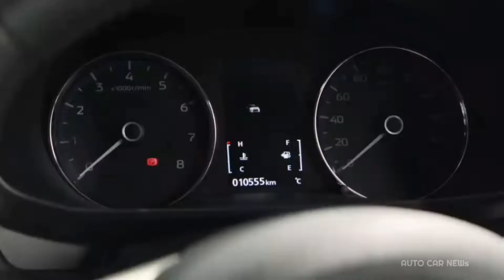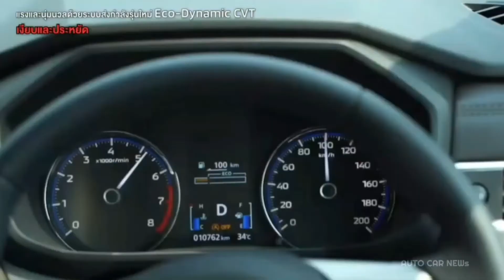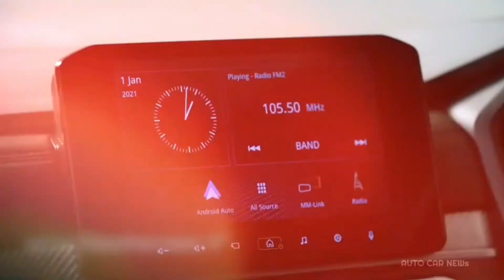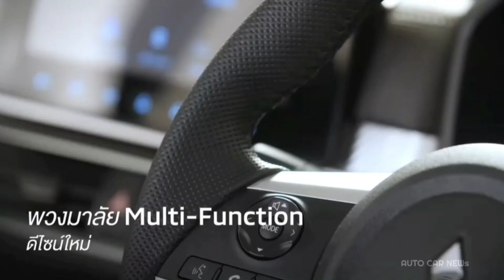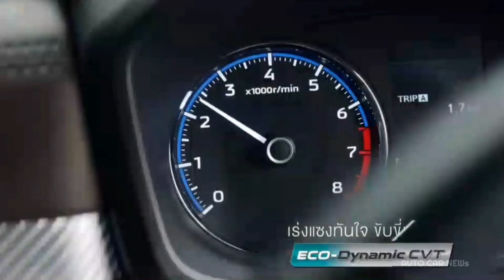Mitsubishi Xpander Minor change 2022 เครื่องยนต์เบนซิน 1.5 ลิตร เปิดราคาอย่างเป็นทางการในไทย !!!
Mitsubishi Xpander Minor change 2022

นำเข้า 100% จากอินโดนีเซีย เครื่องยนต์ Mitsubishi Xpander Minor change
เครื่องยนต์เบนซิน  4 สูบ  16 วาล์ว วาล์ว ขนาด 1.5 ลิตร กำลังสูงสุด 105 แรงม้า แรงบิดสูงสุด 141 นิวตันเมตร  จับคู่กับเกียร์อัตโนมัติ CVT  เดิมเป็น เกียร์อัตโนมัติ 4 สปีด พร้อมขับเคลื่อนล้อหน้า ความจุถังน้ำมัน 45 ลิตร  รองรับน้ำมันสูงสุด E20

ราคาอย่างเป็นทางการ Mitsubishi Xpander 1.5 CVT Minor change
จะมี 2 รุ่นย่อย ให้เลือก
รุ่น Xpander  GLS ltd : 799,000 บาท
รุ่น Xpander  GT : 895,000 บาท